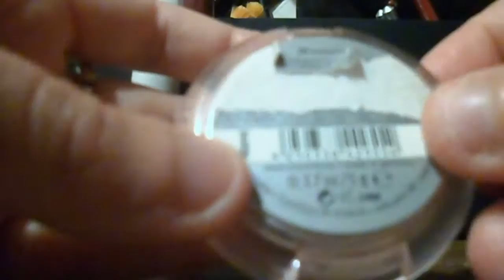Video Review: SILKY TOUCH Blush ESSENCE